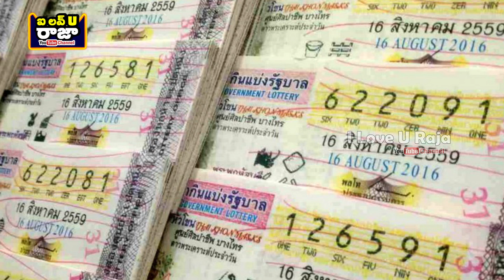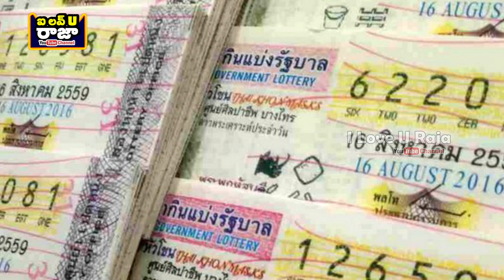లాటరీ తగిలితే ఇలానే తగలాలి, సేల్స్‌మన్‌కు రూ.20 కోట్ల లాటరీ. || Lottery || I Love U Raja Channel